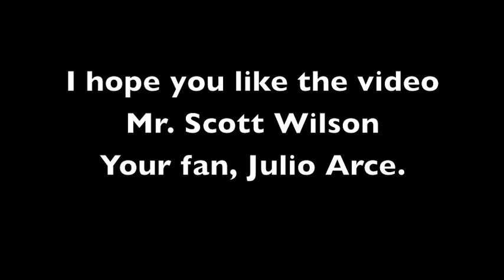HERSHEL GREENE a Julio Arce's portrait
Oil paint portrait of Scott Wilson as Hershel Greene from The Walking Dead, tv show, Oil paint on Montval, 12 hours work, 12"x10".